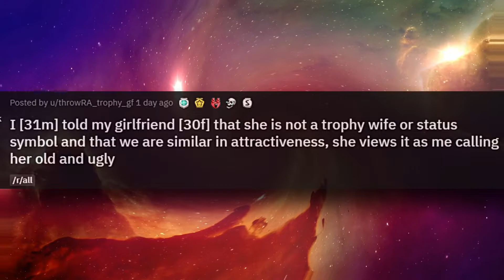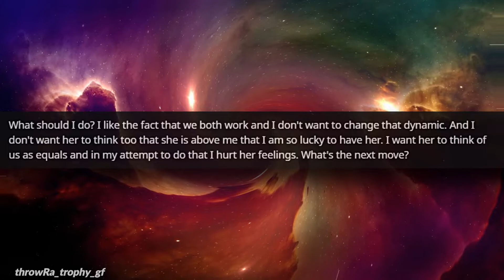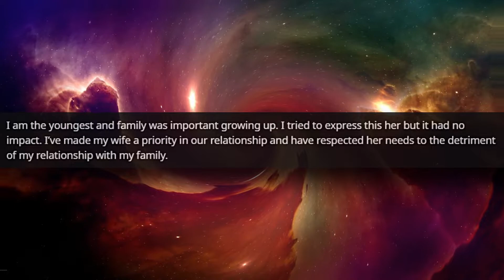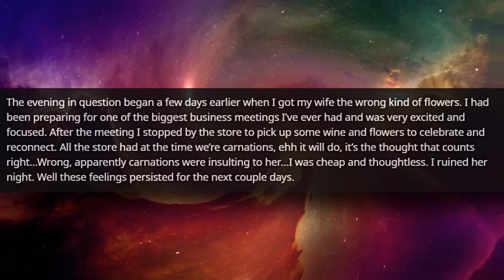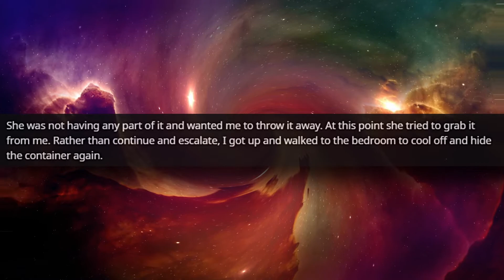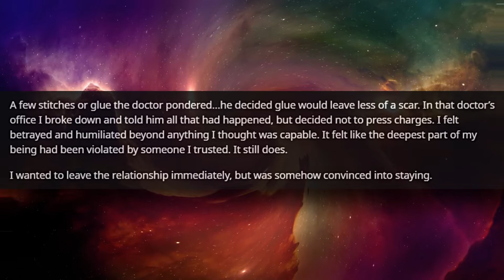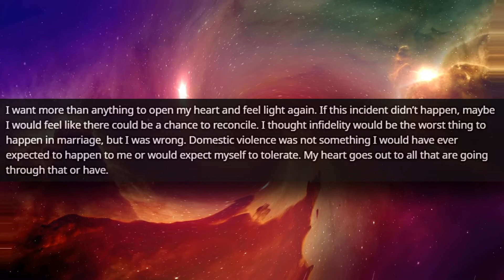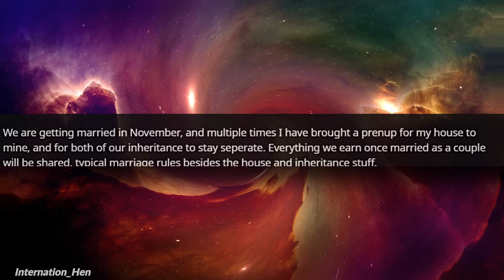r/RelationshipAdvice Ep.1 | My wife attacked me over... the wrong flowers??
NGL this one's kinda messed up...